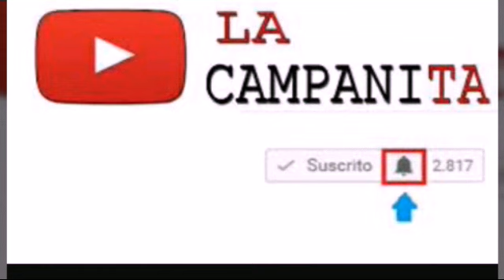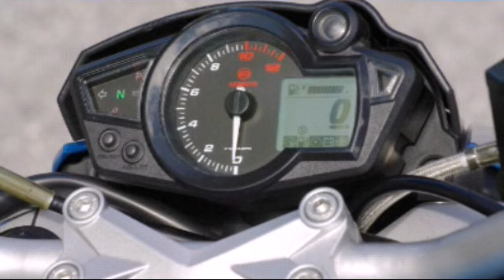NK 150 De CFMOTO ¡Ficha Tecnica!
Que tal amigos bikers aqui les dejo la ficha tecnica de la nueva motocicleta el nuevo modelo la NK 150
pasenla bien y hasta el proximo video.